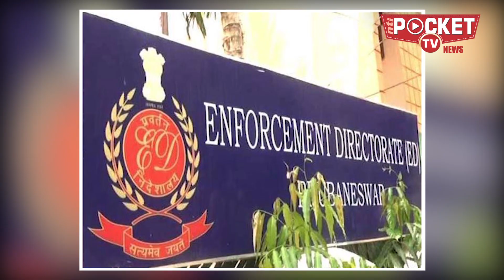किसको मिलेगी ईडी ED की कमान